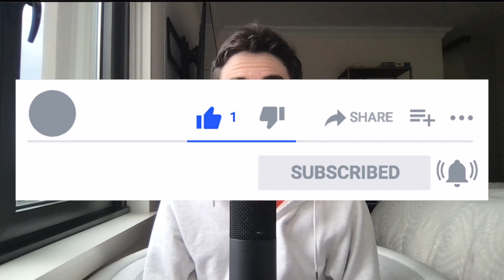Breaking Down and Analyzing the New Orleans Saints Drafting Paulson Adebo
In today’s video we’ll be breaking down, grading, and analyzing the New Orleans Saints drafting Paulson Adebo with the 76th overall pick and how he’ll fit in with the Saints defense 2021.